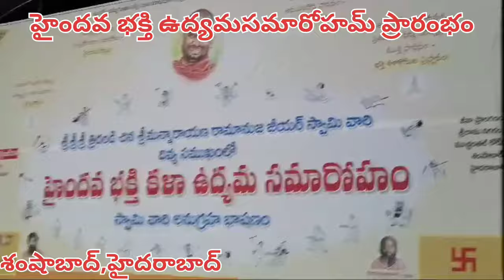హైందవ భక్తి కళా ఉద్యమ సమారోహమ్ ప్రారంభ కార్యక్రమం,శంషాబాద్, హైదరాబాద్